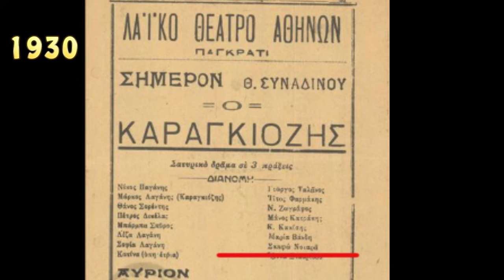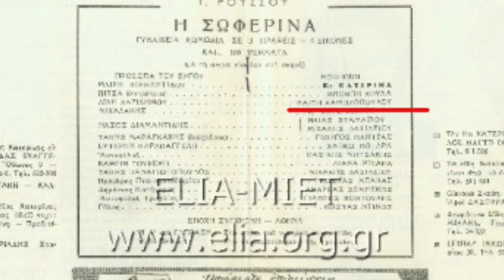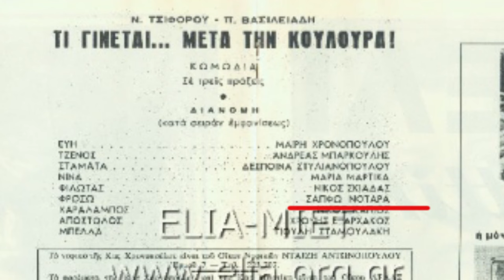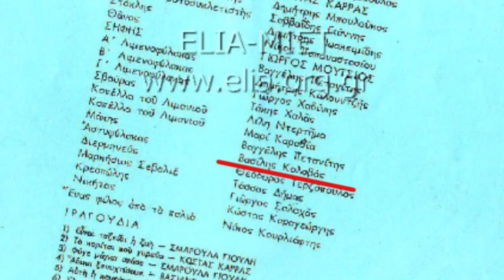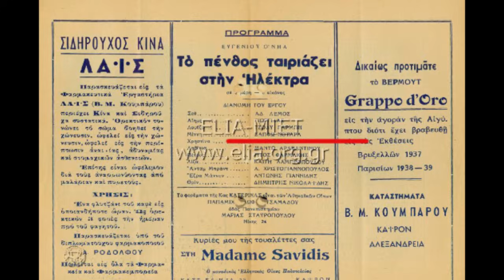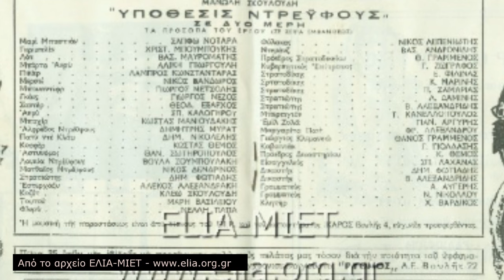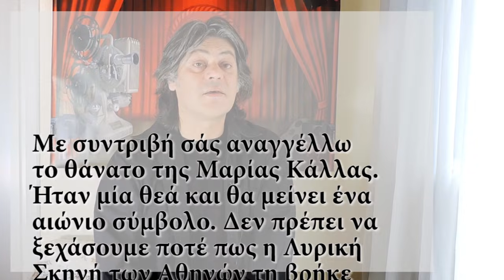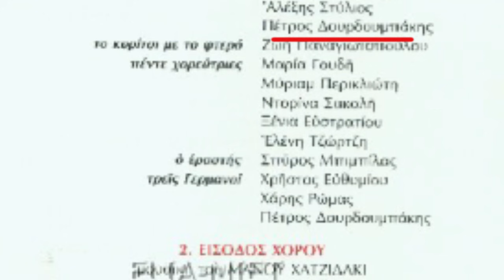Μπουρλότοοο!!!!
Η ιδιαίτερη Σαπφώ Νοταρά στη θεατρική της πορεία αλλά και στις Ελληνικές ταινίες.

Πρόκειται για μία ηθοποιό εξαιρετικά μορφωμένη και καλλιεργημένη – είχε τελειώσει το οικονομικό πανεπιστήμιο -  μιλούσε άπταιστα Γαλλικά και είχε μια ιδιαίτερη αίσθηση του χιούμορ.
Η πορεία της στο θέατρο σφραγίστηκε από συνεργασίες με τους θιάσους της Μ.Κοτοπούλη, Ελ.Λαμπέτη, Κας Κατερίνα, Βασ.Διαμαντόπουλου, Μ.Κατράκη, Λ.Κωνσταντάρα και Μαίρη Χρονοπούλου